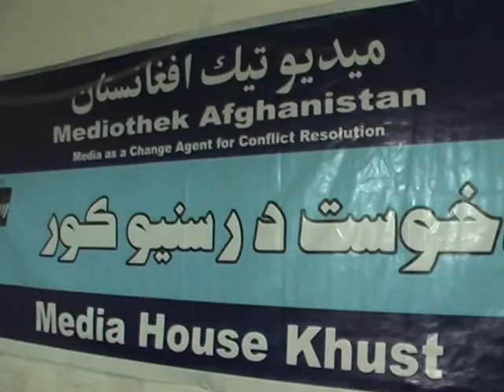Khost Media House Online Conferance